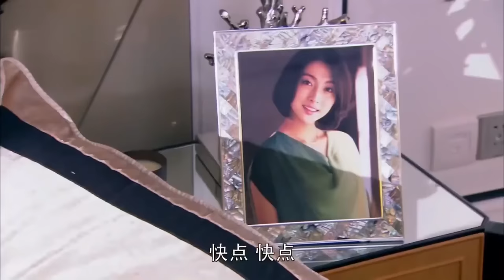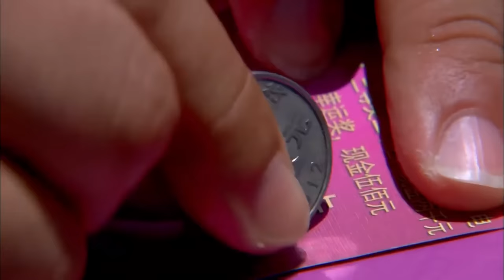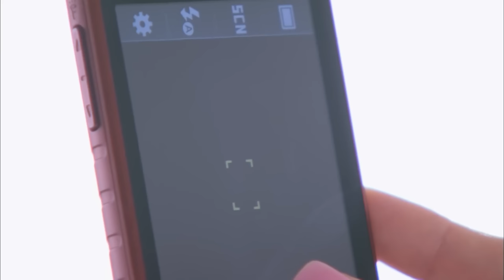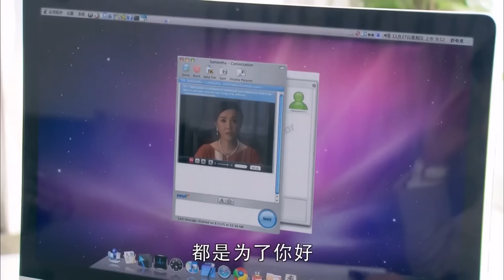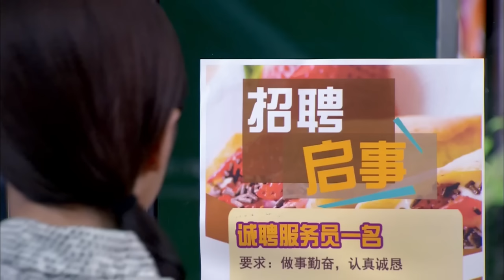【ENG SUB】《非缘勿扰 Destiny By Love》第04集 | 当犀利总裁遇上毒舌御姐（秦岚、苏有朋、傅艺伟）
《非缘勿扰 Destiny By Love》
主演：苏有朋、秦岚、傅艺伟
苏有朋变身“毒舌得瑟男”，饰演风度翩翩，冷酷多金的陆氏地产董事长陆西诺，他是一个坚决的不婚族主义者，身边美女如云却多年单身，与好友陈树峰、表弟金谷三人都喜欢游走于都市的声色情欲之间，演绎着不婚男人的精致生活，在他眼中，想结婚的女人都只为找一个有钱的“长期饭票”。